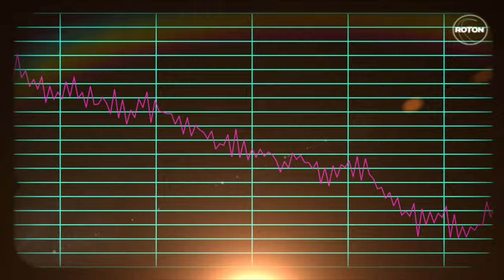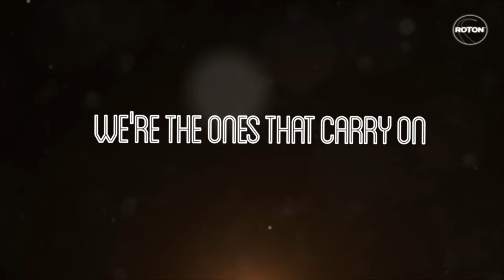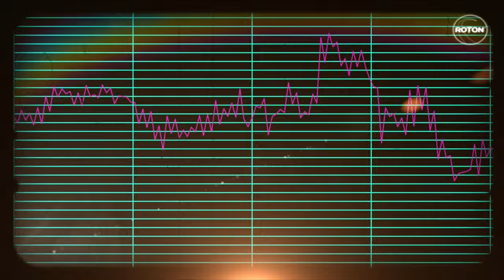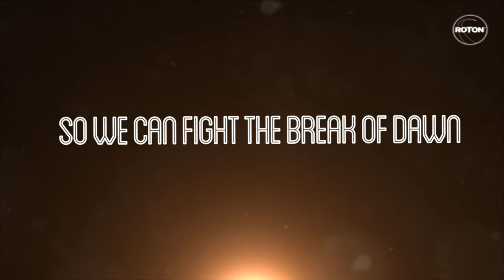Chris Mayer & Nick Kamarera feat. Raluka - RePlay (Lyric Video) (Extended Version)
Lyrics: Jacques Yolo
Orchestration: Chris Mayer, Nick Kamarera.